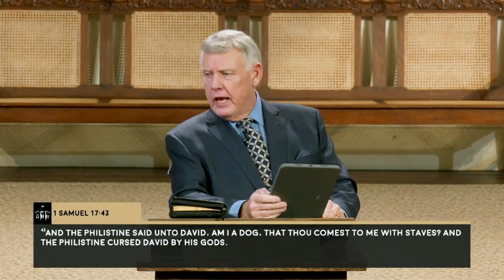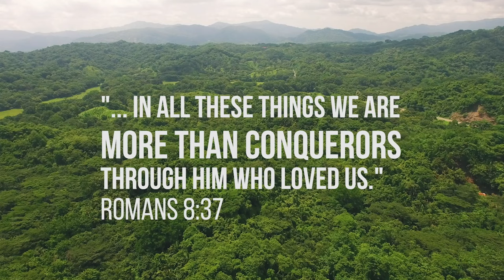How To Win, PART 3 - Terry Mize TV Podcast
When Terry and Reneé, aren't traveling overseas, they are coordinating relief efforts for orphans through JMICF, speaking in churches, bible schools, and conventions in the United States. Over the years of their combined ministry, they've witnessed an incalculable number of God-given miracles, and hundreds of thousands, if not millions, come to know a personal relationship with Jesus Christ.